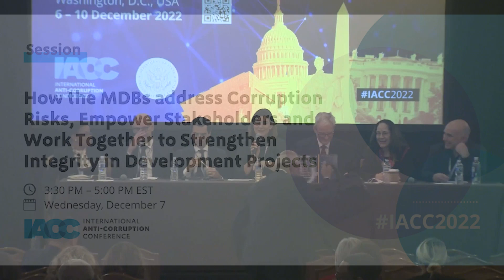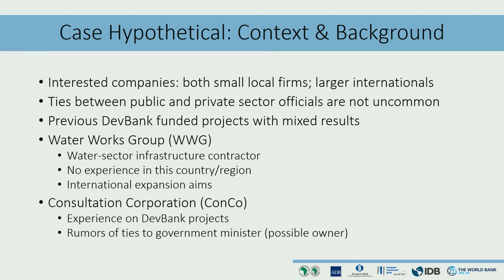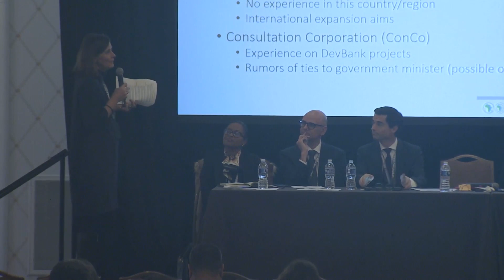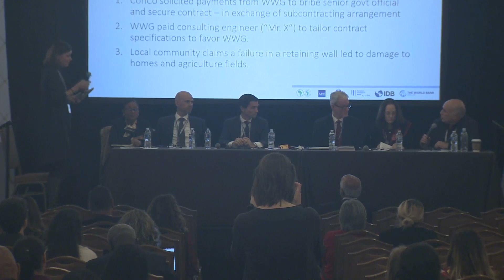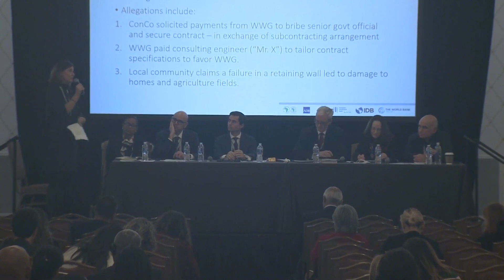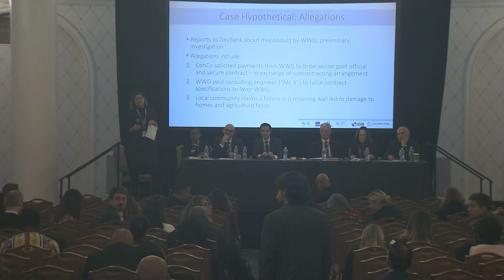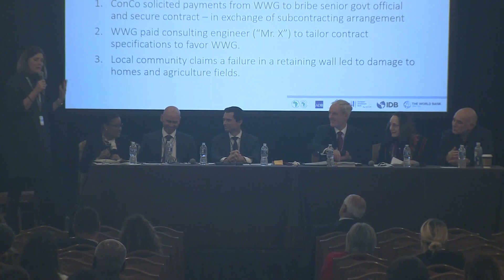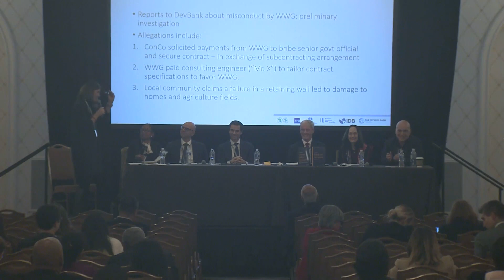Ensuring Clean Development in Responding to Emergencies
This session: Ensuring Clean Development in Responding to Emergencies: How the MDBs address Corruption Risks, Empower Stakeholders and Work Together to Strengthen Integrity in Development Projects, took place during the 20th International Anti-Corruption Conference (IACC) held in Washington, D.C. from 6-10 December 2022.

Coordinated by: World Bank

Featuring: Asian Development Bank, African Development Bank, Inter-American Development Bank (IDB) and European Bank for Reconstruction and Development

The 2022 IACC was hosted by the United States government and organised by the IACC Council and Transparency International. It took place in a hybrid format, giving participants the chance to attend online or in person.